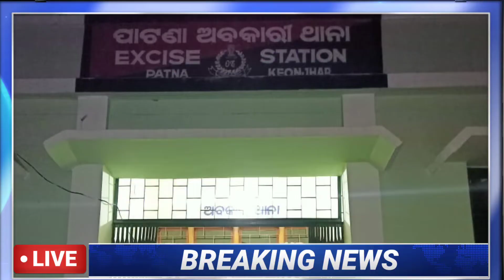ପାଟଣା ଅବକାରୀ ଥାନାର ଚଢ଼ାଉ ୩ ଗିରଫ ।